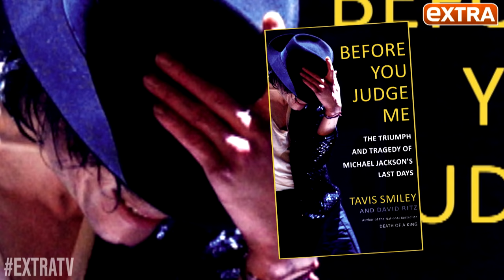Author Tavis Smiley Reveals Prince’s Heartbreaking Reaction to Michael Jackson’s Death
“Extra’s” Charissa Thompson sat down with author Tavis Smiley to talk about his new book “Before You Judge Me,” which sheds new light on the dark days before Michael Jackson’s death.